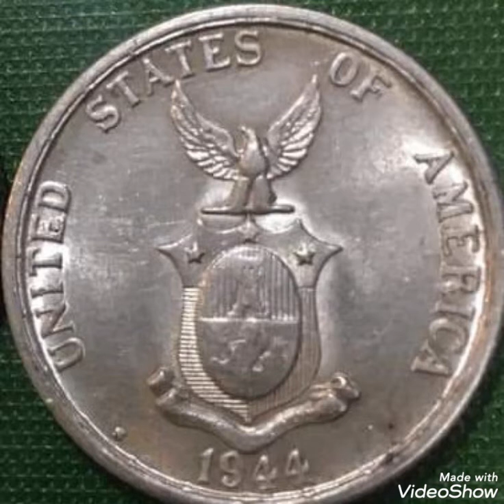1944 Rare coin Philipines / United States of America worth money rare